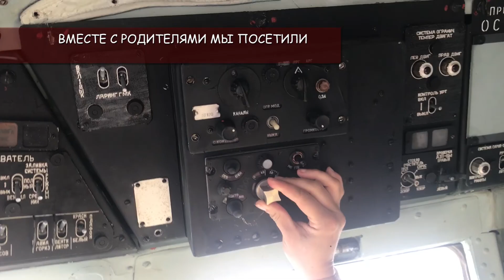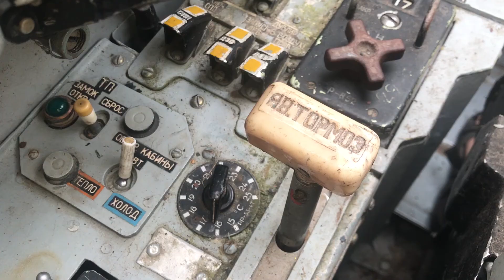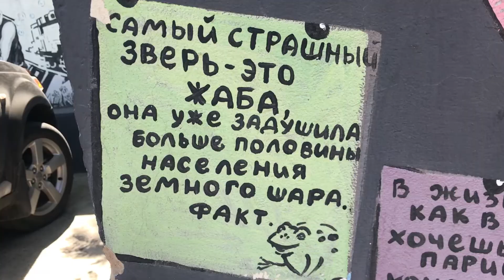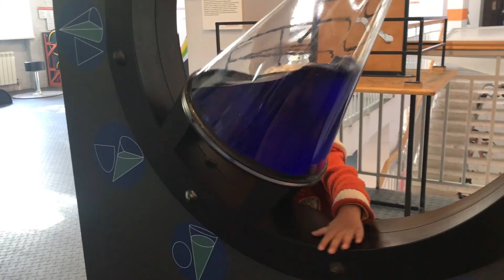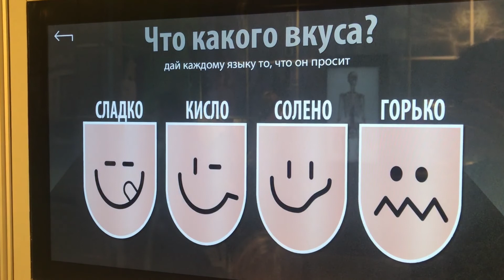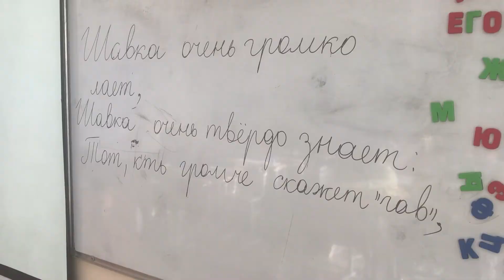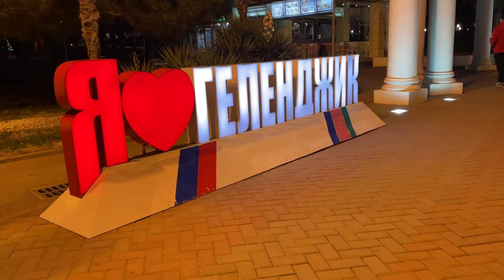Наш опыт 2020: Продолжение. Жизнь побеждает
Вторая половина 2020 года в хрониках Чистовых-Павловых: с июля по декабрь. Мы благодарим семьи наших родителей Чистовых и Павловых за то, что они разделили с нами этот год. Благодарим семьи наших друзей Дайнеко и Скосыревых за то, что в этом году нам ни разу не было одиноко и за ощущение острого счастья, когда в периоды повсеместной изоляции мы не были изолированы. Благодарим учителей наших детей за то, что они имели мужество работать в 2020 году. Отдельно Юлию Куничкину за огромный труд, который она сделала и продолжает делать для нашего автономного класса. Родителей нашего автономного класса за то чудо, что мы создали вместе для наших детей. Отдельно Юлию Скосыреву за подсъемки, позволившие Лене и Саше появляться в кадрах вместе и просто за лиричные кадры. И отдельно Анну Дайнеко за стену, которую она все еще рисует в нашем доме. Наших детей за то, что они есть. Но мы не могли ничего отрезать, потому что 2020 год заслуживает Памяти.  Читайте семейные хроники Чистовых-Павловых в нашем блоге

▶︎ This is the second film about 2020 in the Chistov-Pavlov chronicles: from July to December. We thank the families of our parents Chistovs and Pavlovs for sharing this year with us. We would like to thank the families of our friends Daineko and Skosyrevs for the fact that this year we have never been lonely and for the feeling of acute happiness during periods of widespread isolation, we were not isolated. We thank our children's teachers for having the courage to work in 2020. Separately to Yulia Kunichkina for the tremendous work she has done and continues to do for our autonomous class. The parents of our autonomous class for the miracle that we have created together for our children. Separately, to Yulia Skosyreva for filming, which allowed Lena and Sasha to appear in frames together and simply for some lyrical frames. And separately Anna Daineko for the wall, which she still paints in our house. Our children for what they are. Subscribers to our family chronicles for their patience, because in this video we have crossed all reasonable limits in timing. But we couldn't cut anything off, because 2020 deserves a Memory.